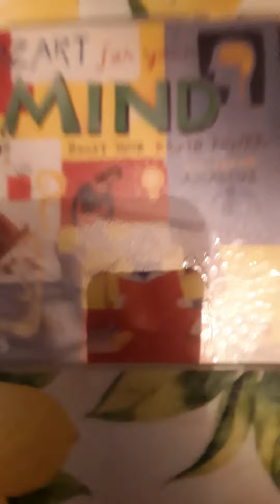My Mozart cd.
I own this cd. I own this video. Property of johnny fountains.